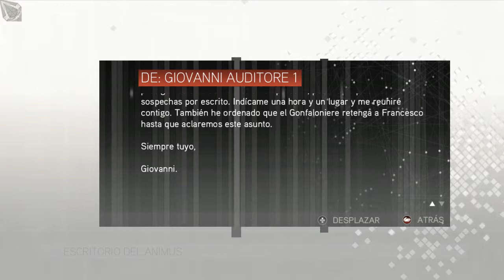Assassin's Creed 2 || Episodio 3: Cartas misteriosas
Nos toca hacer de recadero para nuestro padre, pero bueno, al menos la noche anterior lo pasamos muuuuy bien jeje.